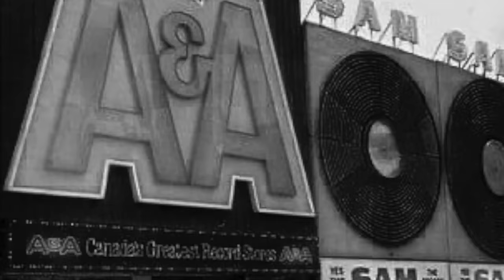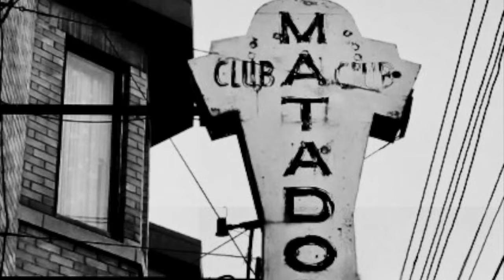Matador - Lori Yates, from her new album, MATADOR